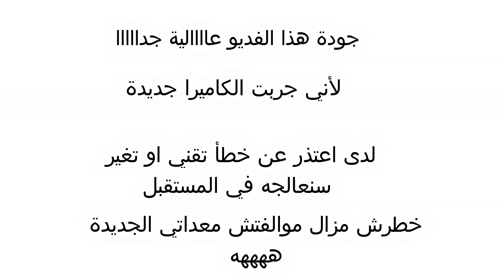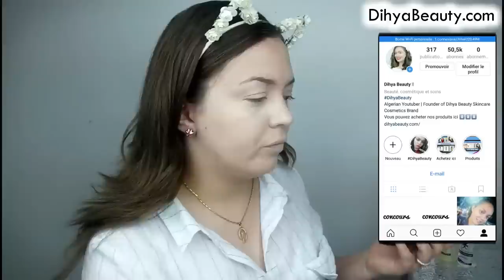Concours & Dihya Beauty المكياج المناسب للمناسبات العائلية مع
Vous pouvez acheter nos produits Skincare  ici ⬇⬇⬇ يمكنكم شراء منتجاتنا على هذا الموقع
اذا لم تستطع الطلب على الموقع . ارسل رسالة الى الرقم :  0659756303 اكتب فيها المنتجات التي تريدها واسم الولاية  وسيتم الاتصال بك من طرف منذوبة من ولايتك و دفع ثمن المنتجات عندما تصلك